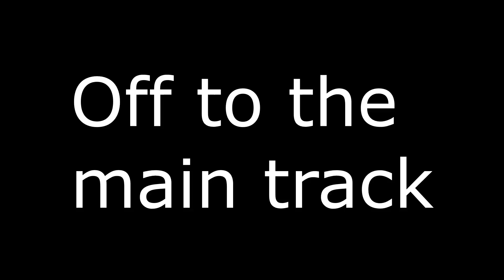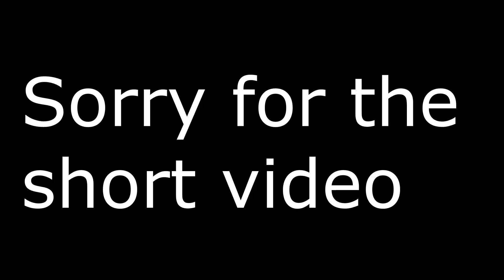3 Palms MX Riding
Taking some laps around 3 palms mx in Houston on the KX250.